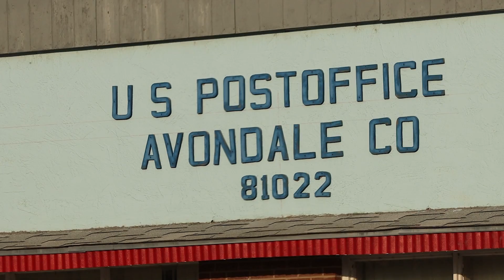For the Town - Dough1One & Prophecizer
Directed by don Fausto and shot in Avondale, Colorado. From the album, The Fundamentals. A celebration of our hometown and humble beginnings. Beat produced by Abel Beats.